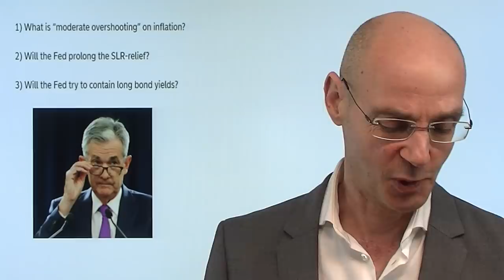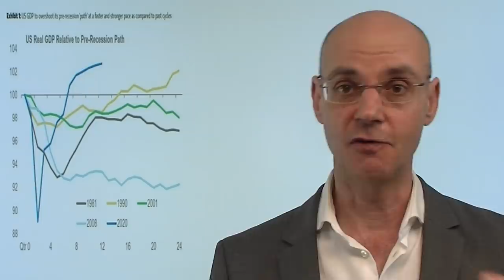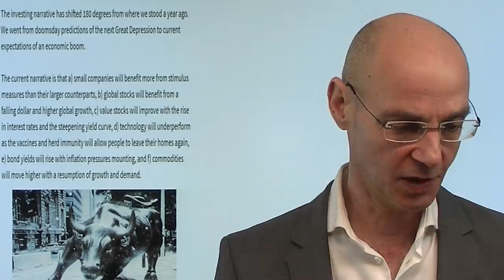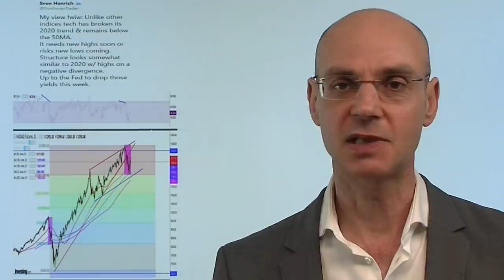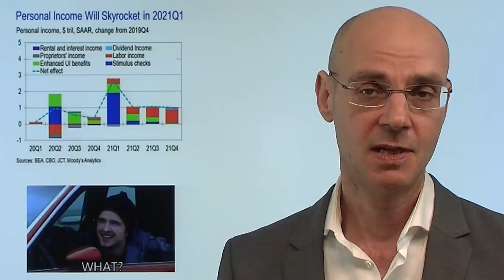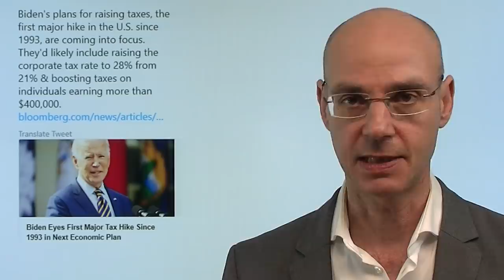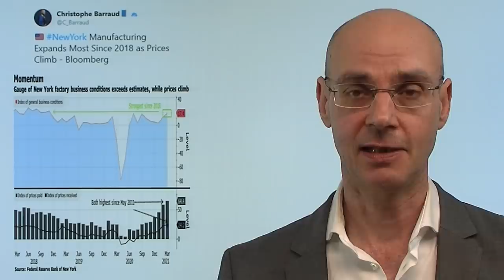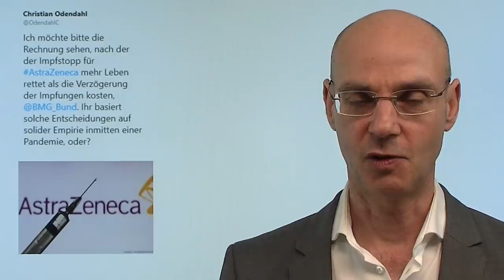Legt euch schlafen! Marktgeflüster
Eines scheint klar: an der Börse wird bis Mittwoch keine Richtungsentscheidung fallen - man wartet schlicht auf das, was Fed-Chef Jerome Powell dann auf seiner Pressekonferenz nach der Fed-Sitzung sagen wird. Daher heute an der Börse kaum nennenswerte Bewegungen (Ausnahme: Bitcoin), es geht hin und her in überschaubaren Handelsvolumina wie auch Handelsranges. Für Jerome Powell wird es nun schwierig: einerseits muß die US-Notenbank deutlich ihre Prognosen für Wachstum und Inflation anheben - andererseits aber begründen, warum man trotzdem die ultralaxe Geldpolitik auf absehbare Zeit beibehalten wird. Wenn Powell wie beim letzten Mal nicht liefert, wird sich der angestaute Druck der Börse heftig entladen..